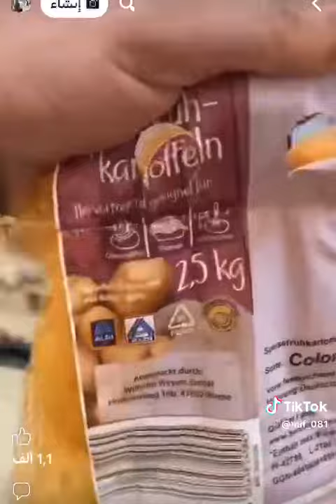شوف الميزان عند الكفار ربي يبارك